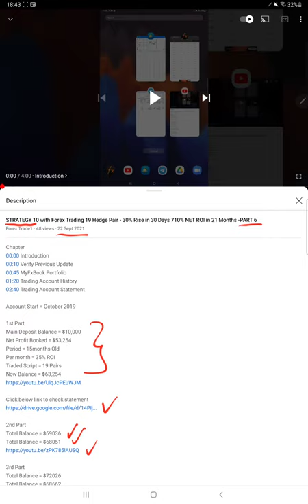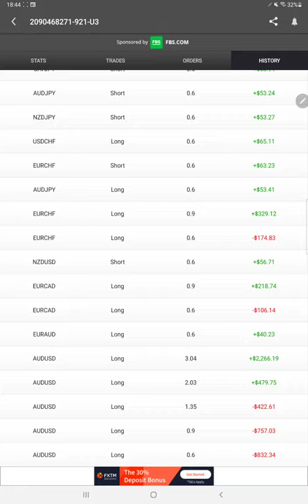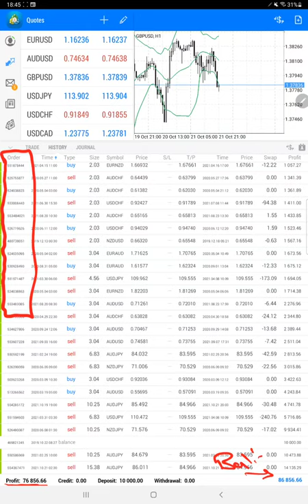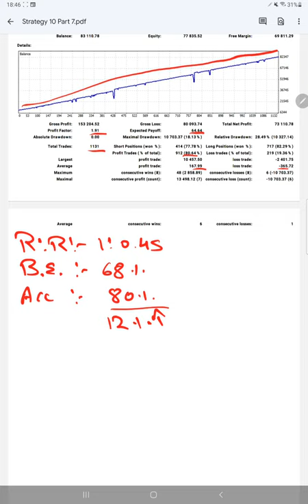STRATEGY 10 with Forex Trading 19 Hedge Pair - 58% Rise in 30 Days 768% NET ROI in 22 Months -PART 7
Chapter
00:00 Introduction
00:10 Verify Previous Update
00:45 MyFxBook Portfolio
01:20 Trading Account History
02:40 Trading Account Statement

Account Start = October 2019

1st Part
Main Deposit Balance = $10,000
Net Profit Booked = $53,254
Period = 15months Old
Per month = 35% ROI
Traded Script = 19 Pairs
Now Balance = $63,254